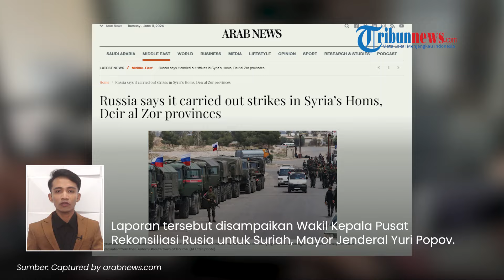Timur Tengah Makin Memanas, Jet Tempur Rusia Serang Militan di Suriah Dekat Pangkalan Militer AS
TRIBUN-VIDEO.COM - Angkatan Udara Rusia melakukan enam serangan terhadap militan di Provinsi Homs, Suriah tengah, Senin (10/6/2024).

Serangan terjadi saat ketegangan di Timur Tengah meningkat imbas perang Israel-Hamas.

Program: Tribunnews Update
Host: Agung Tri Laksono
Editor Video: Ni'amu Shoim Assari Alfani
Uploader: Panji Anggoro Putro